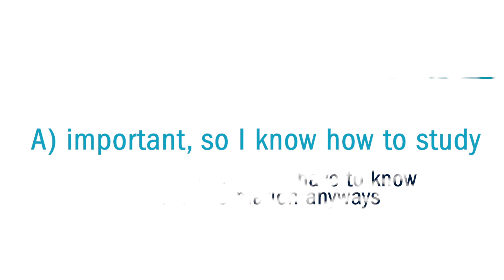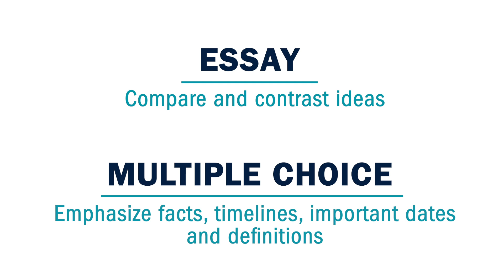Study Tips | Preparing for Exam Day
There are lots to be done before an exam. Learn how to begin preparing for your exam day by finding out the test format, using your course outline and much more.